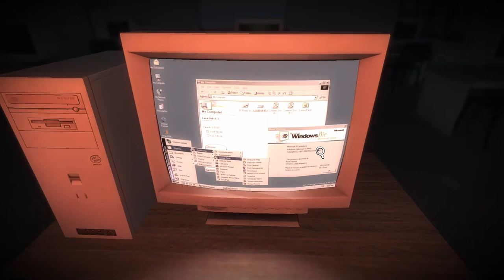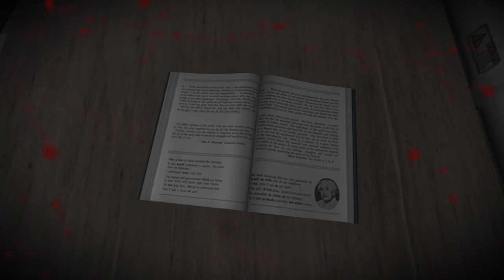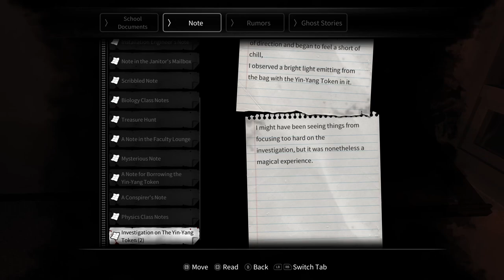White Day Part 9 - Whistling Willy Wont Leave Me Alone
Hey guys hope your down for a episode today alot was cut out thanks to whistling willy chasing me all the time but have fun with what came from it